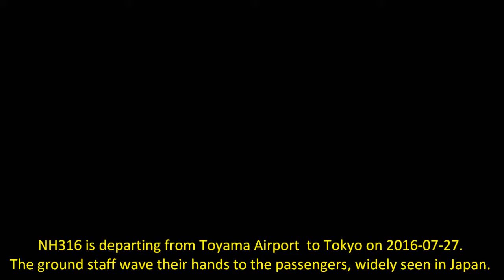waving hands for plane passengers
You can see the ground staff waving their hands to the departing passengers.  This is widely seen at any airports in Japan, and possibly only in Japan.
(NH316 from Toyama to Tokyo-Haneda on 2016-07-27)